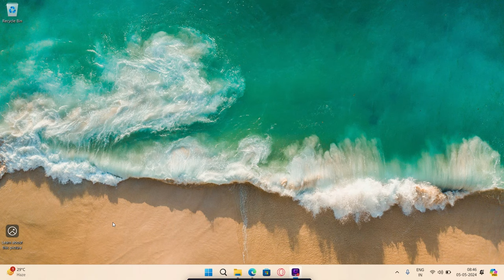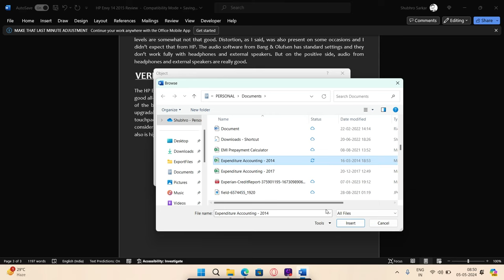How To Insert an Excel Spreadsheet into a Word Document in Windows or Mac | Guiding Tech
One of the benefits of using the Microsoft Office suite of products is the integration among the apps.

For example, if you have data within a spreadsheet in Excel that you need to include in a report on Word, you can transfer that information with the click of a few buttons.

In this video, we are going to show you how to insert an Excel Spreadsheet into a Microsoft Word document whether you are on Windows or Mac.

00:00 Intro
00:10 Insert Option
00:50 Embed Spreadsheet
01:58 Outro